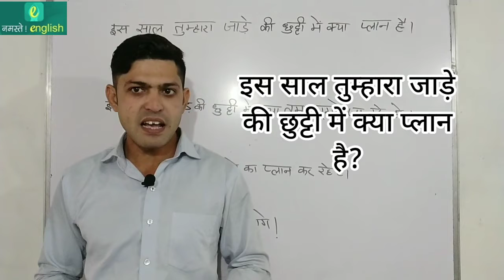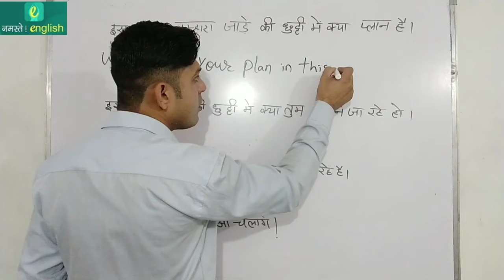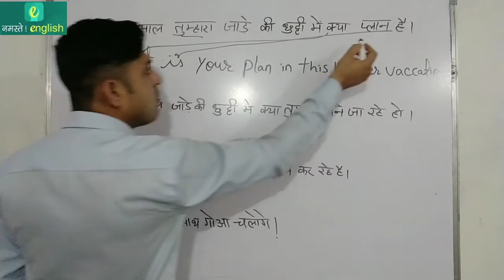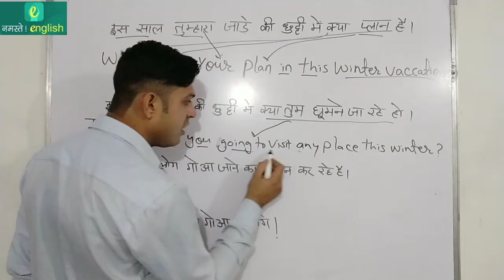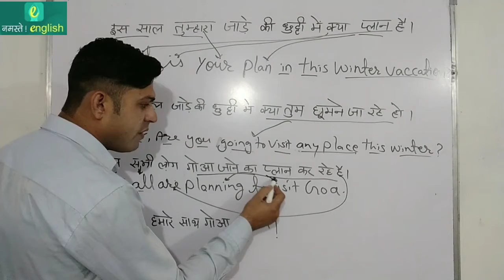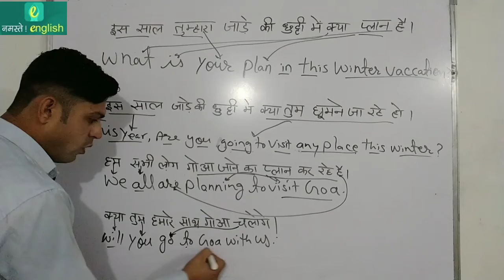Sentences बनाना सीखों - Conversation between two friends related to winter vacation' - Part 55